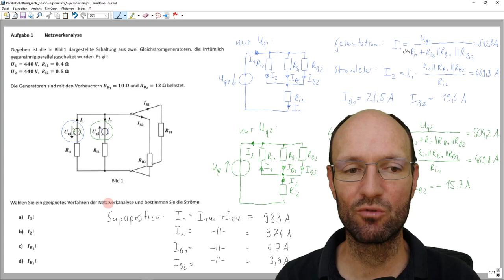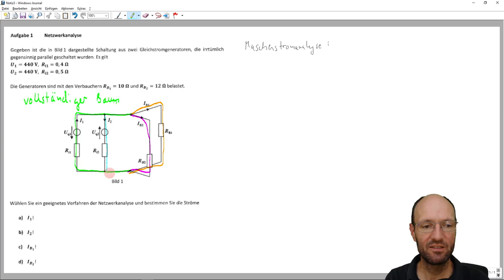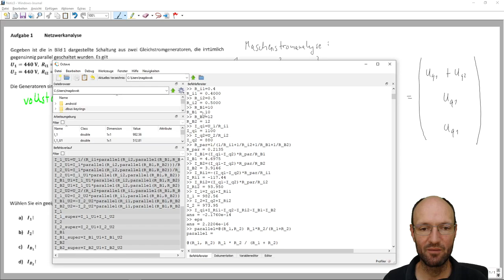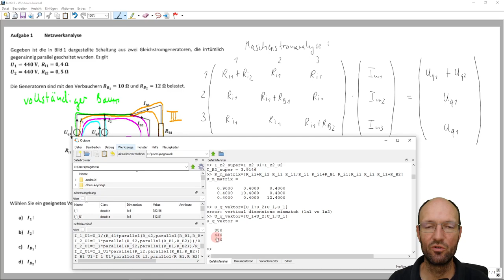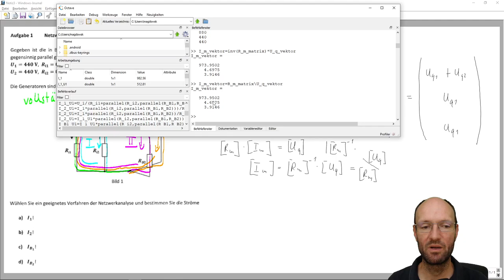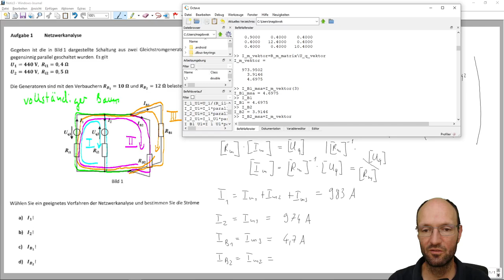Ströme von zwei antiparallelen realen Spannungsquellen per Maschenstromanalyse bestimmen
In diesem Video demonstriere ich, wie man alle Ströme in einer Schaltung aus zwei gegensinning parallel geschalteten Gleichstromgeneratoren bzw. realen Spannungsquellen bestimmt. Dazu nutze ich die Maschenstromanalyse und die Methode des vollständigen Baumes zur Bestimmung unabhängiger Maschen und geeigneter Maschenströme. Dann stelle ich anhand der bekannten Regeln das Gleichungssystem in Matrixform auf und löse dieses in Octave. Abschließend bestimme ich aus den Maschenströmen die gesuchten Zweigströme und vergleiche dieser mit den Ergebnisse aus der Zweipoltheorie.

Octave-Befehle (korrigiert):
U_1=440
U_2=440
R_i1=0.4
R_i2=0.5
R_B1=10
R_B2=12
R_m_matrix=[R_i1+R_i2 R_i1 R_i1;R_i1 R_i1+R_B2 R_i1;R_i1 R_i1 R_i1+R_B1]
U_q_vektor=[U_1+U_2;U_1;U_1]
I_m_vektor=inv(R_m_matrix)*U_q_vektor
I_m_vektor=R_m_matrix\U_q_vektor
I_1_msa=I_m_vektor(1)+I_m_vektor(2)+I_m_vektor(3)
I_2_msa=I_m_vektor(1)
I_B1_msa=I_m_vektor(3)
I_B2_msa=I_m_vektor(2)

Kapitelmarken:
00:00 Erklärung der Schaltung
01:45 Vollständiger Baum
05:14 Gleichungssystem in Matrixform
10:29 Lösung des Gleichungssystems
16:10 Zweigströme berechnen
19:34 kleinen Fehler gefunden